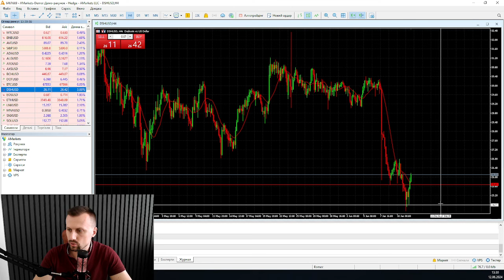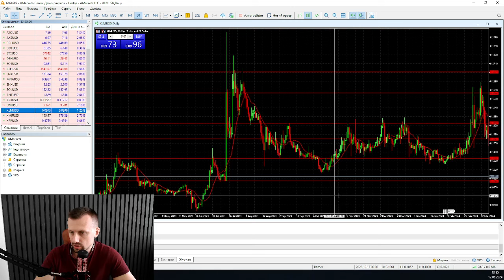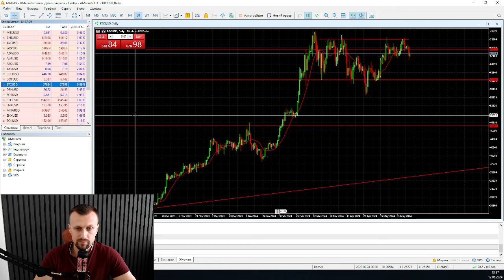Что ожидать по BTC? | AMarkets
Биткоин упал, что ожидать дальше?